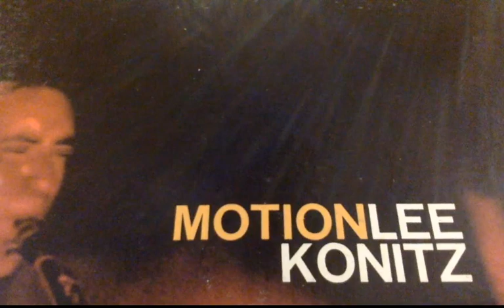The Quarantine Concerts - Mats Gustafsson - April 18, 2020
Presented by Corbett Vs. Dempsey
Curated by John Corbett